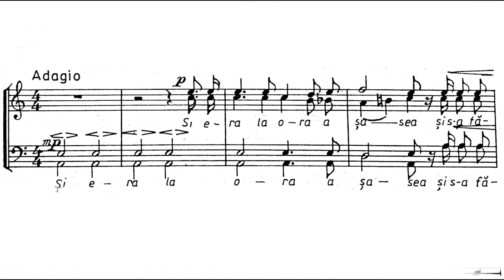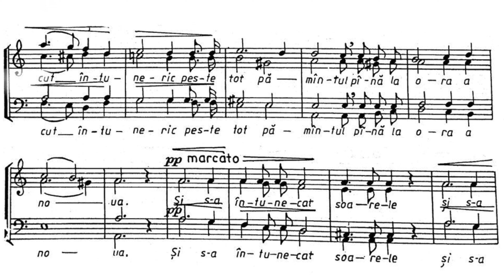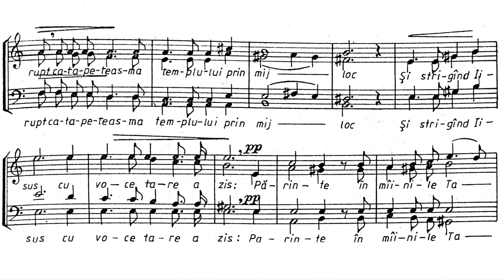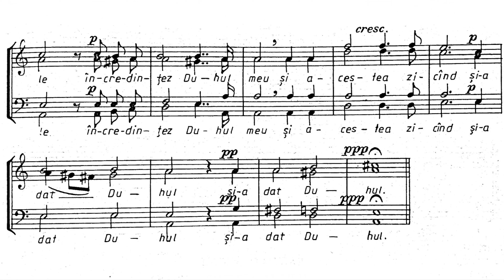«Și era la ora a șasea» Cheorghe Mandicevschi